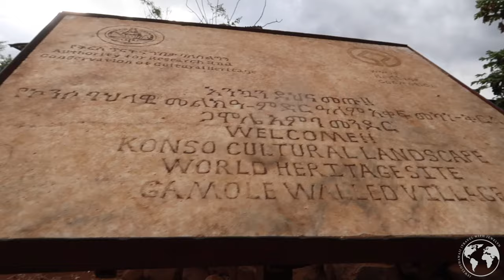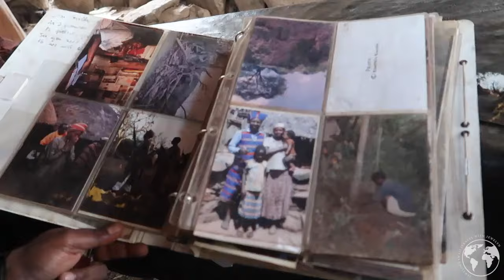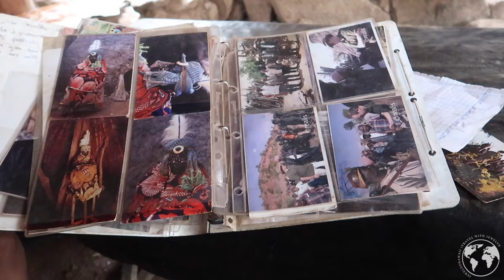Hang out with me Omo Valley, Ethiopia: I made it to Konso + village walk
Aloha everyone!

3655 S Durango Drive #29